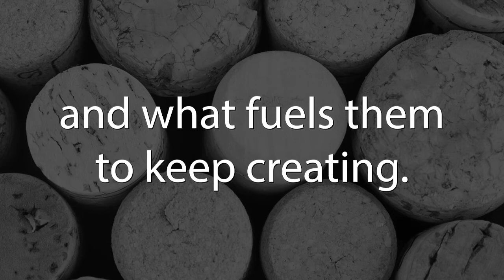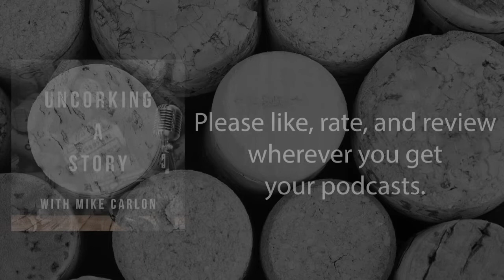Owning your Destiny, with Kelly Holland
Way back in 1985, my sister Mia took my twin brother Jimmy and me to see Back to the Future. Shortly after leaving the theater, her car ran out of gas and my brother started balling his eyes out as he thought we’d be left for dead on the side of the road. Fortunately, we were only in Darien, Connecticut and a block away from a gas station so disaster was averted. I bring this up for two reasons; 1. Today’s guest, Kelley Holland, had a similar experience while driving to her first job and 2. I simply can’t resist taking a jab at my brother.

Meet Kelley Holland:
Kelley is the founder and CEO of Own Your Destiny, which provides financial coaching and empowerment programs to help women gain the confidence and knowledge they need to achieve well-being and live life on their terms. She blends her knowledge of finance with communications expertise developed over two decades as an award-winning business and personal finance journalist with The New York Times, BusinessWeek, and CNBC. She recently joined me on Uncorking a Story to discuss her book, You Are Worthy: Change Your Money Mindset, Build Your Wealth, and Fund Your Future.

Key Topics:
1. How the one-two punch of having a mother who worked for decades on women’s empowerment and a father who was an English professor put her on the path of becoming a coach and writer focused on helping women gain financial freedom.
2. How her own experience literally running on fumes while driving to her first job taught her a valuable life lesson.
3. How Kelley helps women change their mindset around money and build the skills to take charge of their financial life.
4. Why Kelley doesn’t refer to mistakes with regards to poor financial decisions and prefers the term hurdles.
5. Why it is important for her to donate a portion of her book sales to CAMFED, the campaign for female education.

“You can do this. You know more than you think you do. You deserve this, and it’s within your reach. Trust yourself, take your time, and you can get to a better place.” — Kelley Holland